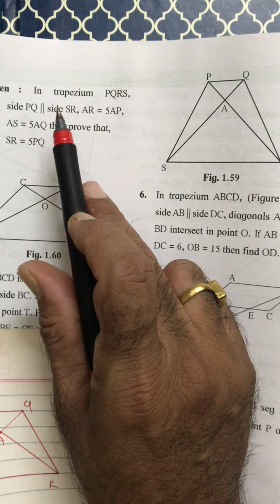10th geometry similarity